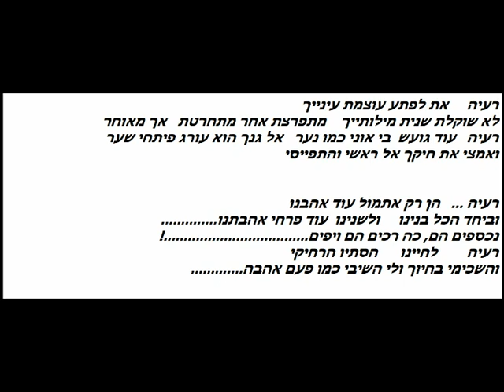רעיה קלאסי (קריוקי לאמן)